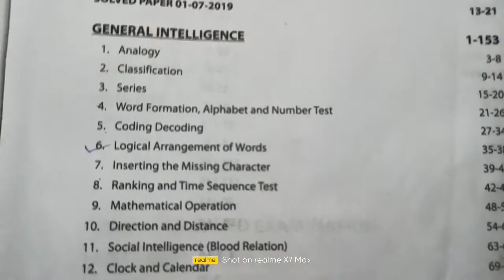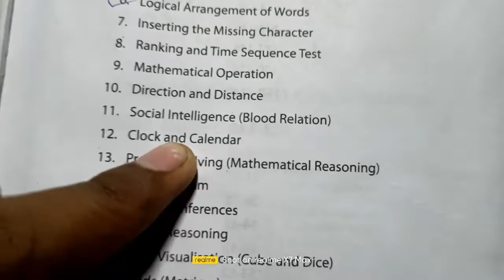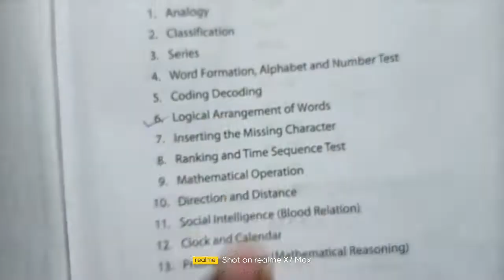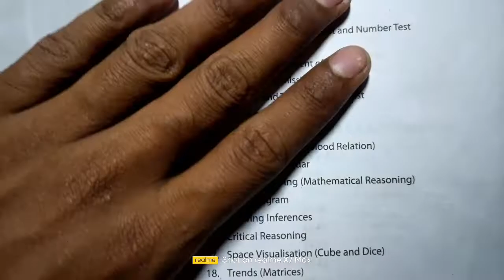BIS TECHNICAL ASSISTANCE GENERAL INTALIGENCE AND REASONING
BIS Technical Assistant Syllabus 2022 – Check BIS Technical Assistant (Lab) – Mechanical, Chemical, Microbiology Exam Pattern

Bis REASONING topic
Puzzles
Paper Folding
Mirror and Water Images
Odd One Out
Statement and Assumptions
Statement and Conclusions
Syllogism
Calendars
Cause and Effect
Clocks
Coding-Decoding
Alphanumeric series
Reasoning Analogies
Artificial Language
Blood Relations
Decision Making
Deductive Reasoning/Statement Analysis
Critical path
Cubes and cuboids
Data Sufficiency
Dices
Directions
Embedded Images
Figure Matrix
Input-Output
Picture Series and Sequences
Pattern Series and Sequences
Order & Ranking
Seating Arrangements
Shape Construction

Bis REASONING,
Bis general intaligence
bis technical assistance